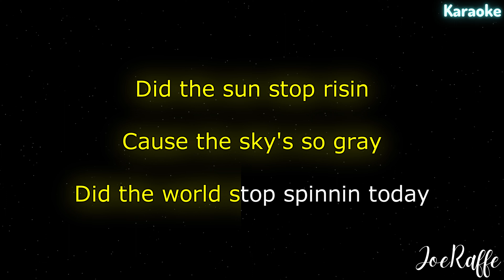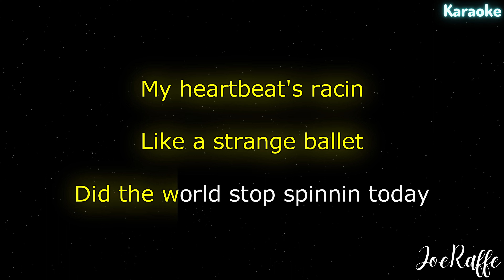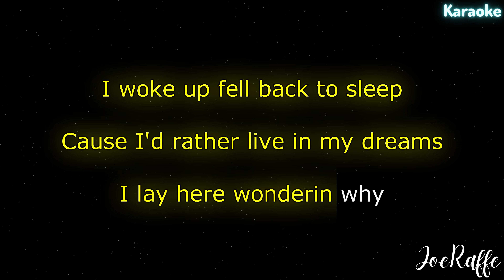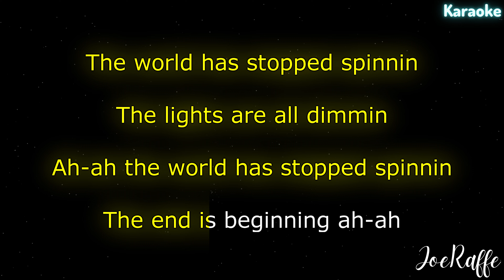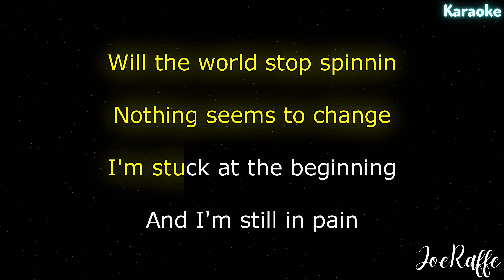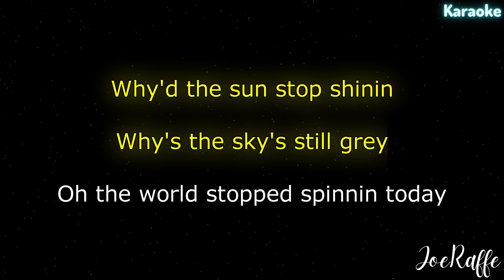Madison Beer - Spinnin (Karaoke)